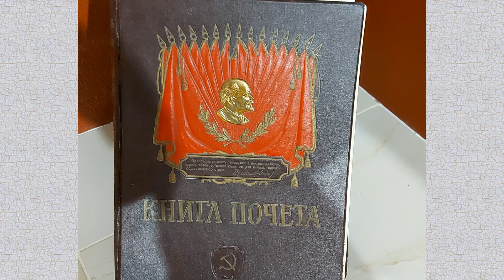Музей золотного шитья в Торжке. Часть 2 (06.12.20)